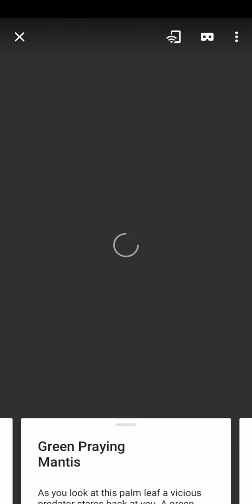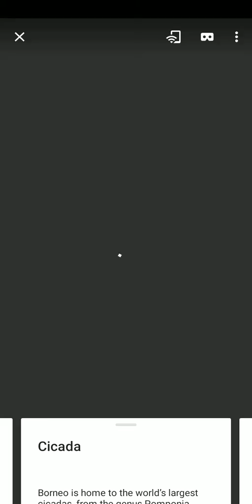Borneo's Rainforests, Animals Adaptations